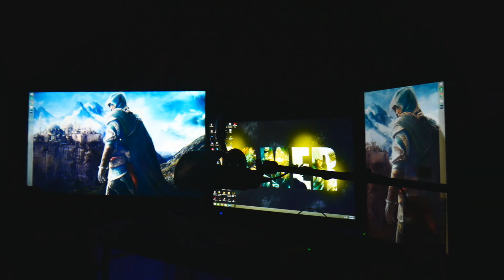Gaming Setup | Time Lapse | Enjoy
Hope you guys enjoy the video be sure to leave a like and a comment suggesting a new game series one that you guys would like to see, and as always ill see you guys later peace.

Xbox Gamer tag: Beast ZeRKieZ